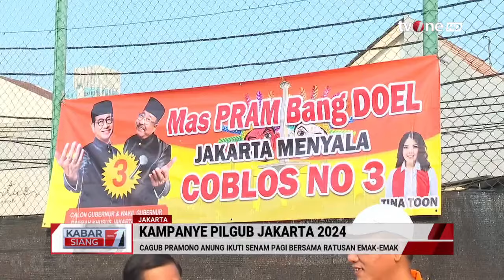Relawan Bepro Resmi Dukung RK di Pilgub Jakarta | Kabar Siang tvOne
Kabar Siang, - Relawan Bepro Resmi Dukung RK di Pilgub Jakarta | Kabar Siang tvOne

Barisan relawan pendukung Prabowo Subianto-Gibran Rakabuming Raka dalam Pemilihan Presiden (Pilpres) 2024, Bersama Prabowo (Bepro), resmi memberikan dukungan untuk calon gubernur dan calon wakil gubernur Jakarta, Ridwan Kamil-Suswono. Deklarasi ini dihadiri langsung oleh Ridwan Kamil.

Ridwan Kamil datang sekitar pukul 16.30 WIB, dengan disambut tarian tradisional betawi. RK mengenakan peci hitam, kemeja putih, dan rompi warna cream.

KABSI01
FR01
RZA01